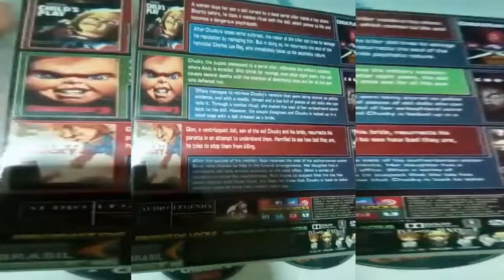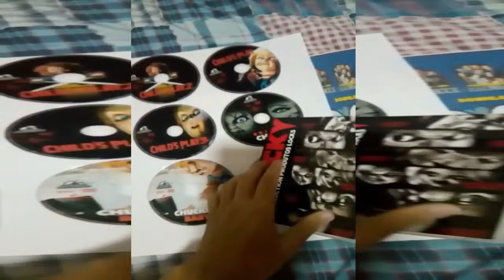CHUCKY COLEÇÃO PRODUTOS LOCKS LOJA DE DVDS ZAP 011 98264-4038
▬▬▬▬▬▬▬▬▬▬▬▬ஜ۩۞۩ஜ▬▬▬▬▬▬▬▬▬▬▬▬▬
▁ ▂ ▃ ▄ ▅ ▆ LEIA A DESCRIÇÃO DO VÍDEO ▆ ▅ ▄ ▃ ▂ ▁
▬▬▬▬▬▬▬▬▬▬▬▬ஜ۩۞۩ஜ▬▬▬▬▬▬▬▬▬▬▬▬▬
Falaaa galera do youtube blz ??

MAIS UM TUTORIAL RÁPIDO E PRATICO !
PEDIDO DA FAMÍLIA PRODUTOS LOCKS LOJA DE DVDS!

Links:

└─► SENHA PARA DESCOMPACTAR: produtoslocks

e FUIIIIII

📀LOJA DE DVDS PRODUTOS LOCKS
🌍MELHOR AUTORADO DO BRASIL!
📥FAÇA SEU PEDIDO DOWNLOAD,DVDS,BOX E SAQUINHO ETC.
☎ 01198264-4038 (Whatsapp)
➡ 📀DVDS,Seriados, Animes,Programas,Jogos etc 👑 Produtos locks
💲 Em até 12x nos cartões.
📬 CHEGA EM 5 DIAS OU ANTES
💻 O melhor autorado do BRASIL Baixe,seriados e animes e filmes,etc
AQUI SUA OPINIÃO É IMPORTANTE
OBRIGADO A TODOS FIQUEM COM DEUS!